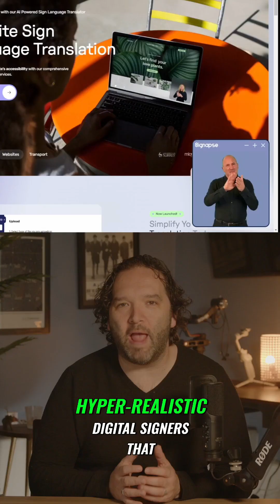This AI Translates Speech to Sign Language in Real-Time | Revolutionary Accessibility Tech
🔍 A groundbreaking AI system is transforming accessibility by converting spoken language into photorealistic sign language in real-time. See how this technology is already making an impact across UK train stations and its potential to revolutionize communication for 7 million deaf people worldwide.

✨ Key Features:

Real-time translation to British Sign Language
Photorealistic digital signers
Captures nuanced expressions and movements
24/7 availability without human interpreters

🌐 Current Implementation:

Train stations (5000+ daily announcements)
Website integration
Public spaces
Video content